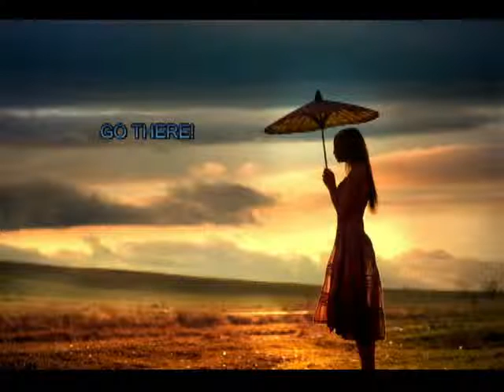Go To The Blog [Mar 22 2010]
if u want to be on it send me some material and it'll get on there

i want this to be big so tell ur friends ask if they want to be on im accepting art and music

DOPE ART

DOPE MUSIC

yesss